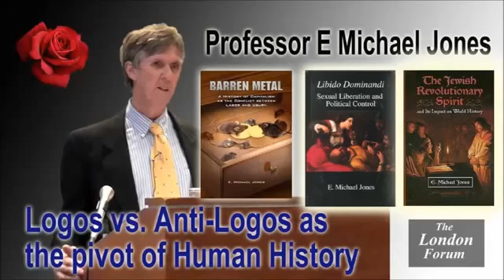Dr E Michael Jones on Revolution Radio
Dr. E Michael Jones sums up Donald Trump and how he was not prepared to handle the Jews. His "America First" agenda did not align with his international agenda.